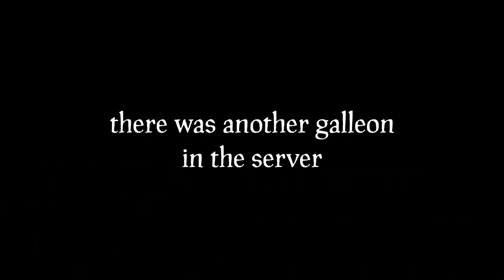silly galleon thinks im cheating